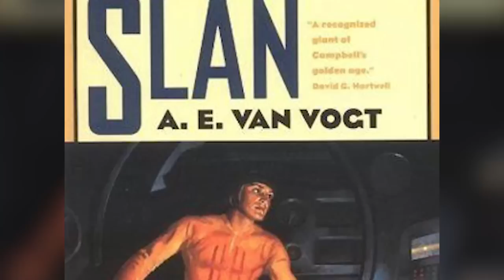Slan Anatomy – Seductress of God Hand That Can Withstand Being Stabbed by Dragon Slayer! – Explored